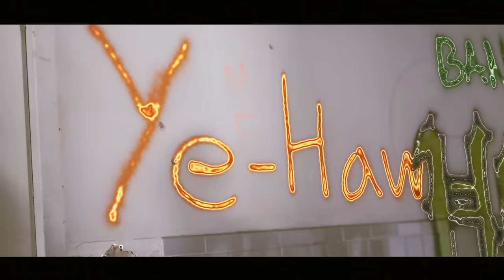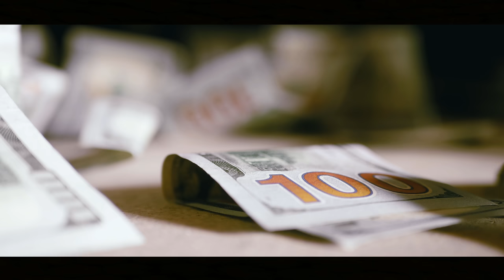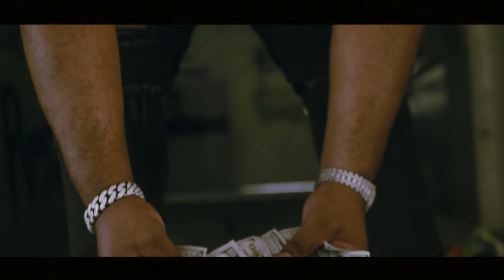Burr 2x rookies